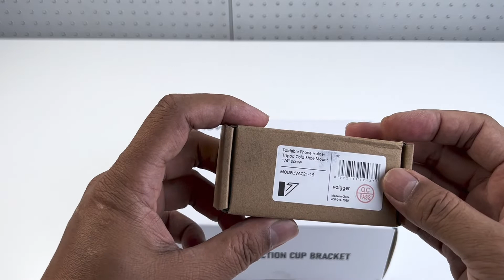Quick review: Movmax suction cup bracket 7" & Vaxis vlogger phone mount